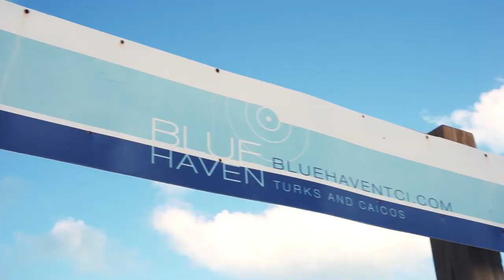You wont BELIEVE what this Dolphin did!! Sailing GBU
This week on Sailing GBU we arrive in Turks and Caicos greeted by a pod of dolphins! Then it gets more exciting when a dolphin stayed at our boat for a whole day! This was one of the most amazing days of our lives!!
For buisness inquries
Camera- Sony A6000
Lens- 16-50 OSS
Video editor- Premier Pro
Sailboat- Hunter 37c